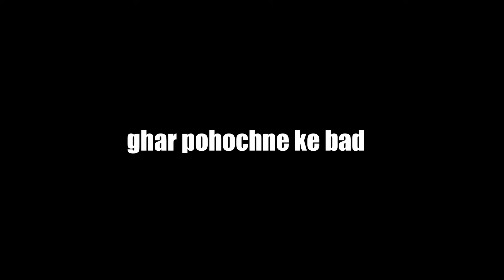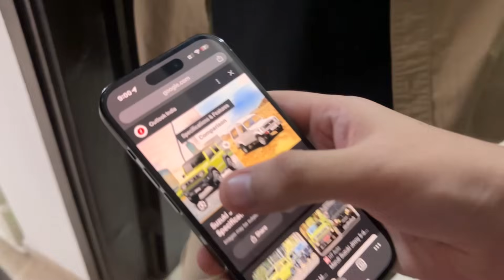ISS GHAR MEIN SABKI IZZAT KO KHATRA HAI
Typical bachelor moments.